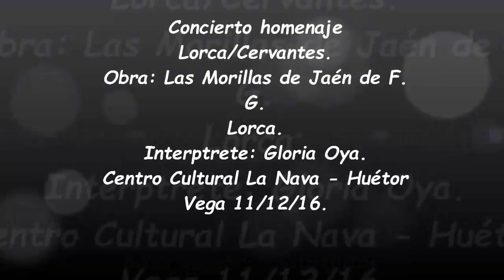Las Morillas de Jaén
Interpretación de Las Morillas de Jaén de Federico garcía Lorca por la Banda de Música de Huétor Vega en el concierto especial en homenaje a Lorca y Cervantes el 11/12/16 en el Centro Cultural La Nava de Huétor Vega, con la incomparablevoz de la Gran Gloria Oya.